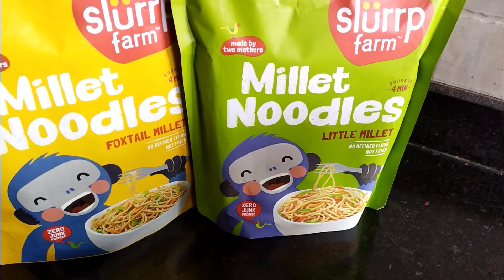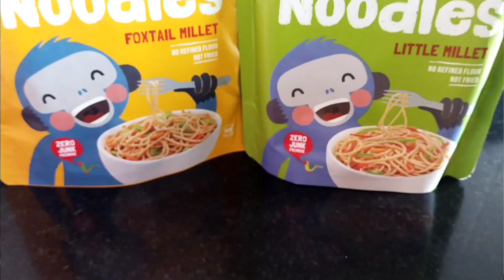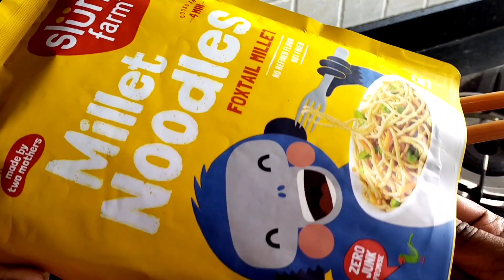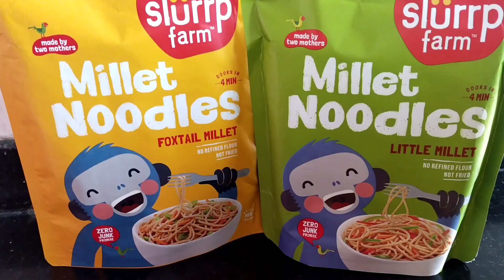Slurrp Form Millet Noodles Recipe | Millet Noodles (No Maida) Review By Indian mom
It’s always a struggle for mothers to get their kids to eat healthy food, right? But Slurrp Farm has made it so easy with its super yummy millet noodles! These millet noodles have no maida and are made with nutritious foxtail and little millets. They are baked and not fried, and have no oil at all. Even the spice mix that comes with them is all-natural and has no refined sugar.